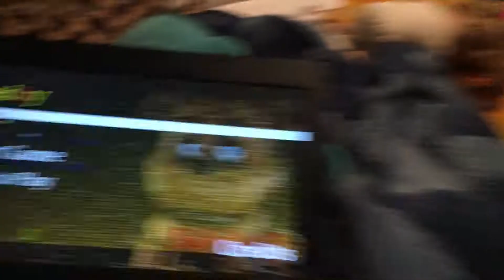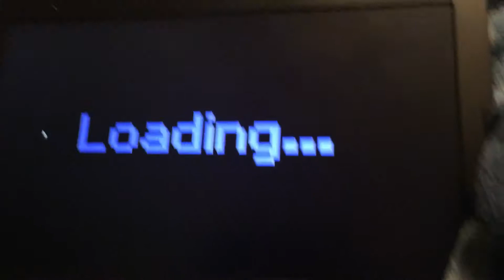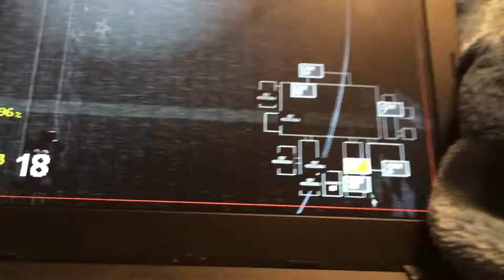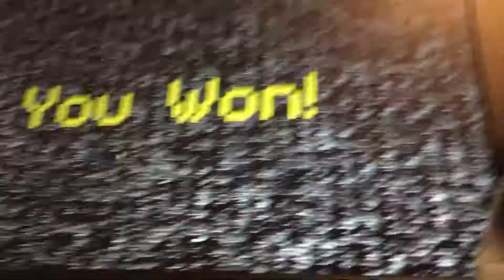GAMING: Freddy Simulator Part [5]